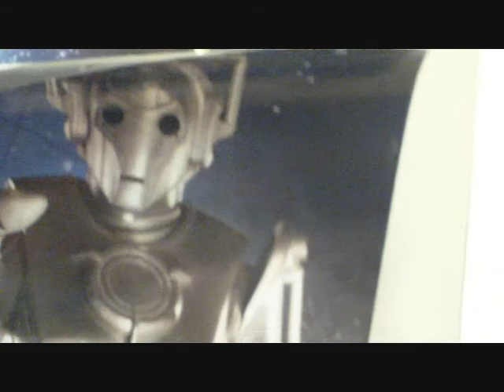VLOG 1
Basically all I did today was go out and buy presents for other people and fairy lights. Then did a big fat nothing at home. Hopefully I have more stuff next time :)